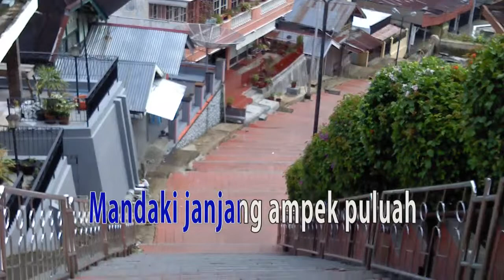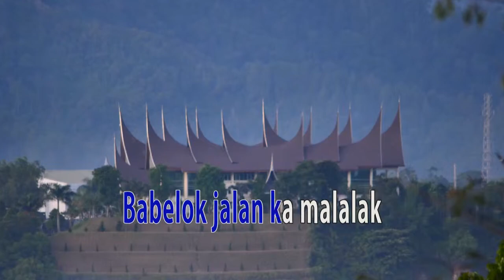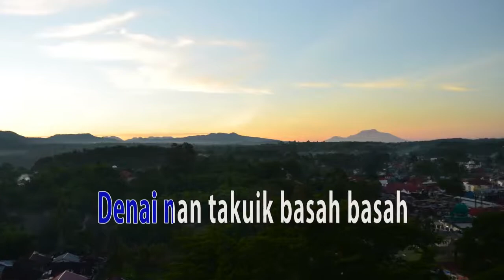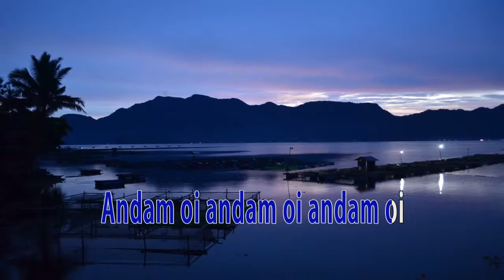Satu pengalaman ke Bukit Tinggi Sumatera Barat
Perjalanan pada 19-22 Februari 2015